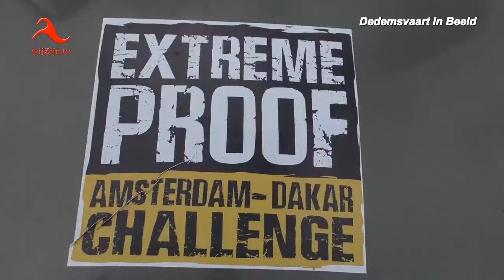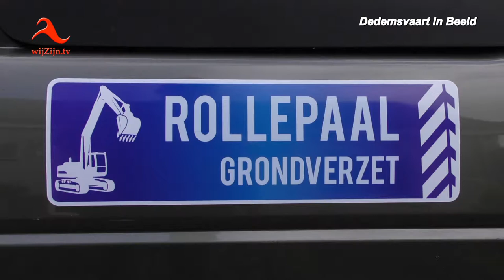Dedemsvaart: Naar DAKAR voor goed doel - doet u mee?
Van Amsterdam naar Dakar voor waterputten in Oeganda.
Peter Slofstra en Wim Timmermans uit Dedemsvaart vertrekken zaterdag 28 oktober vanuit Amsterdam voor 7.000 uitdagende kilometers naar Dakar, om zo geld in te zamelen voor waterputten in Oeganda.
Wilt u ook doneren? Stort uw bijdrage op rekeningnummer NL34 INGB 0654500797 t.n.v W.R. Timmermans o.v.v. gift waterputten Oeganda.
Wilt u als bedrijf sponsoren neem dan contact op met Peter, 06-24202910 of Wim 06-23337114.